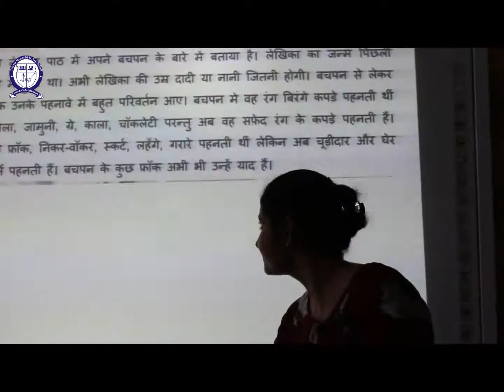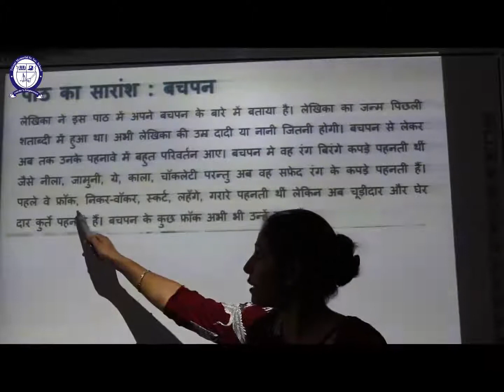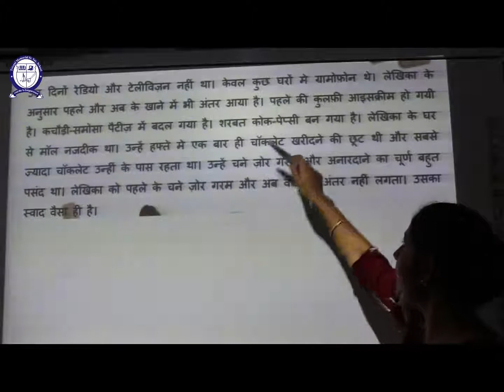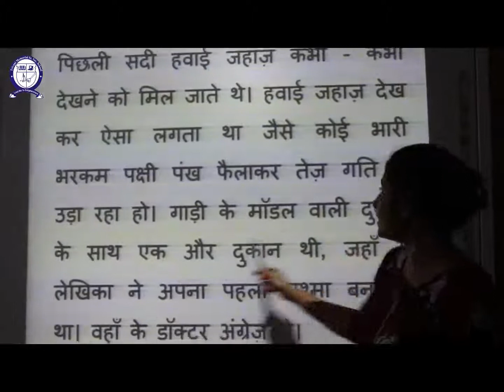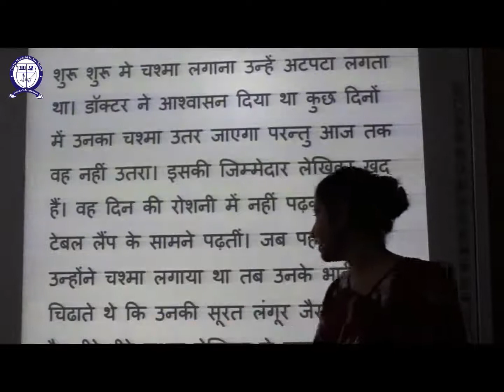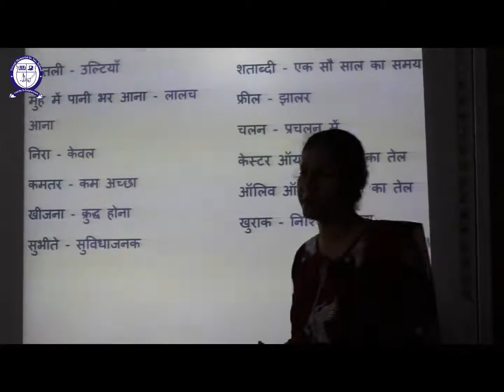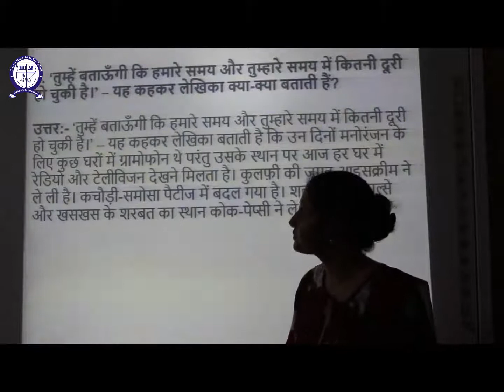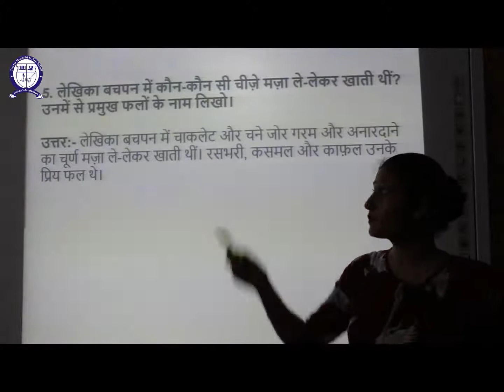Class- VI Sub-Hindi Ch-II (Bachpan)